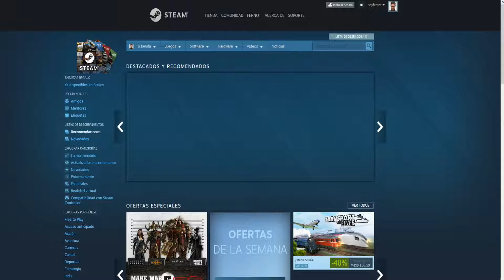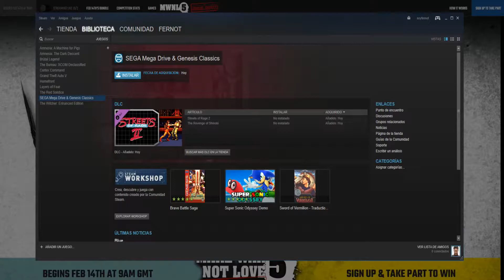[NO DISPONIBLE] NOS REGALAN 💚 STREET OF RAGE 2 Y THE REVENGE OF SHINOBI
▬▬▬▬▬▬▬▬▬▬▬▬▬▬▬ ↓↓CLICK MOSTRAR MAS↓↓ ▬▬▬▬▬▬▬▬▬▬▬▬▬▬▬▬

☁ DESCARGA: [LINK CADUCADO]

🎯 OBJETIVOS DEL CANAL ACTUALMENTE
✔ 🤘🏻 10 Suscriptores [Logro Desbloqueado: 2/Feb/2018]
🔜 ❎ 20 Suscriptores
❎ 30 Suscriptores
❎ 40 Suscriptores
❎ 50 Suscriptores
❎ 60 Suscriptores
❎ 70 Suscriptores
❎ 80 Suscriptores
❎ 90 Suscriptores
❎ 100 Suscriptores